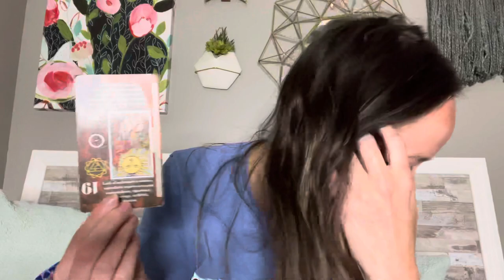Did RHOBH Kyle Richards Leave Mauricio For ✨Country Singer✨Morgan Wade?!? 🤠🎤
Hello Besties!!💕😊🧚🏼

Readings are for entertainments purposes only!   It’s All ALLEGED!

Xoxo,

Kell ♉️💕